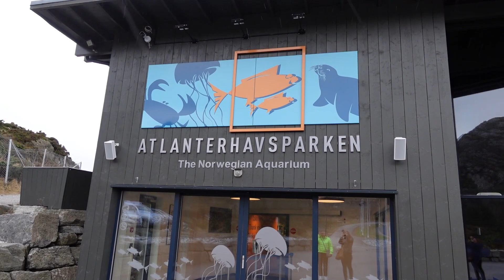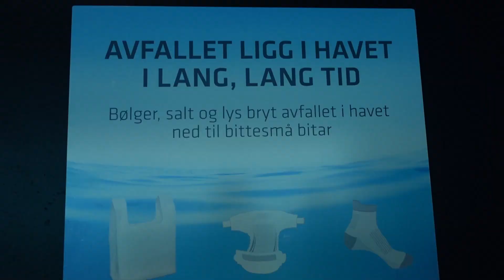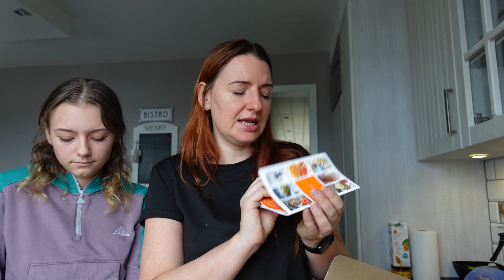FERIE znowu przestawka, Shoping i Oceanarium w Alesund, nowe hobby Julki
Cześć dzień dobry. Miło było mi się z Wami spotkać na ostatnim Lajwie :)) Julka jak czyta te moje englisz opisy to oczami przewraca dodając swoje zirytowane mamo!! Kochani dziś vlog z Naszych feri. Może nie były one wymarzone ale też nie najgorsze. Pogoda nie spisała się tym razem, a i ja byłam na pół gwizdka w pracy, jednak udało się chodź trochę przyjemnie czas spędzić. Miłego oglądania KnF